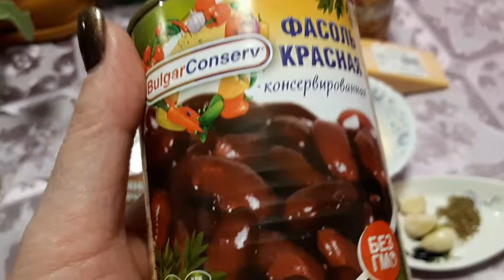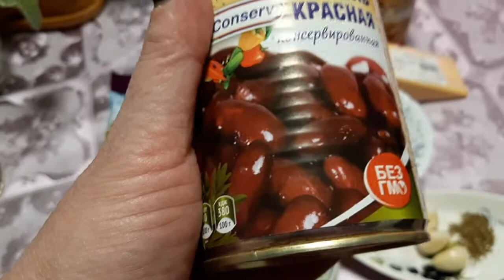Самый вкусный салат из фасоли с сухариками.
Предлагаю вашему вниманию очень вкусный и быстрый в приготовлении салат.Вам нужно лишь смешать все в салатнике и вуаля!Салат готов.Очень вкусный,быстрый и бюджетный салат.Для его приготовления вам  понадобится:
-2 пачки сухариков;
-2 банки фасоли( красная и белая)
-майонез;
-сыр;
-зелень;
-соль,приправы по вкусу;
-чеснок.